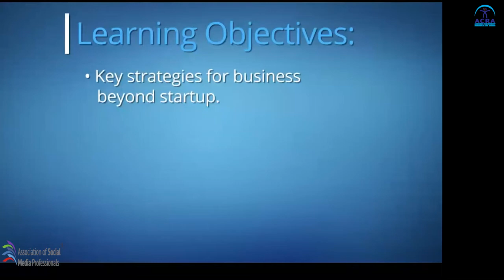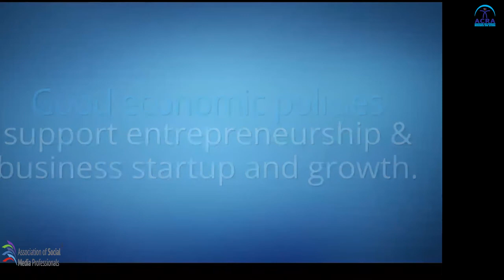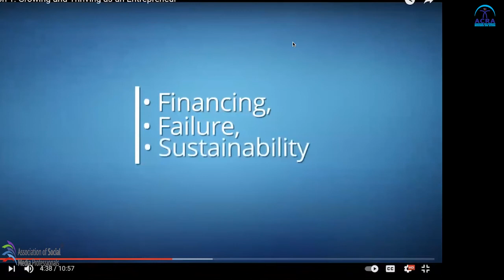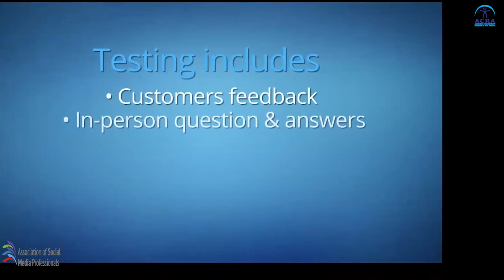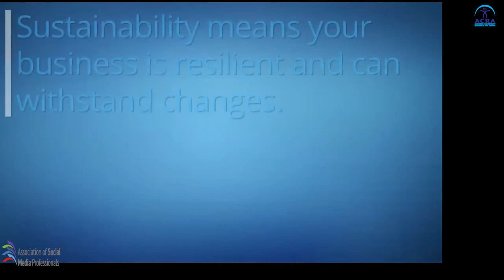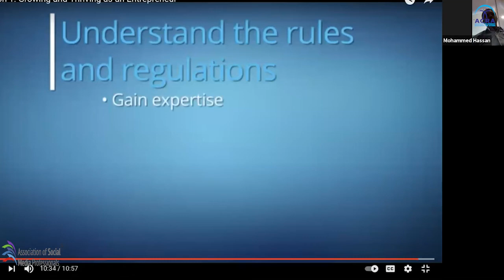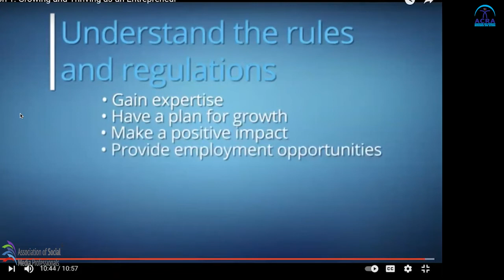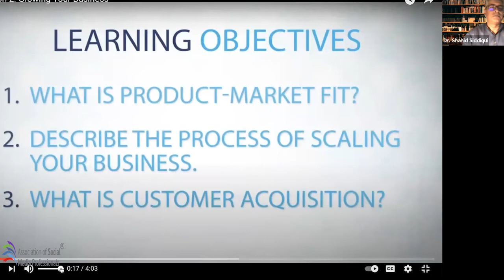LIVE SESSION: How Digital Marketing Services can Grow Your Small Business?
Discover how digital marketing services can grow your small business and increase profits during and even after the long COVID-19 pandemic.

The world as we know it has changed, to say that everything will go back to the way it once was is a fairy tale. Never before in our generation have we been forced to rethink our daily routines, spending habits, and social interactions, which have up until now required little thought. COVID-19 has made society re-evaluate the importance of most things in life. It’s encouraged us to become more aware of the things we feel are necessary to survive in order to get through this challenging time. Consumer discretionary spending has slowed down or has abruptly halted and, as a result, caused a significant downturn in the economy.